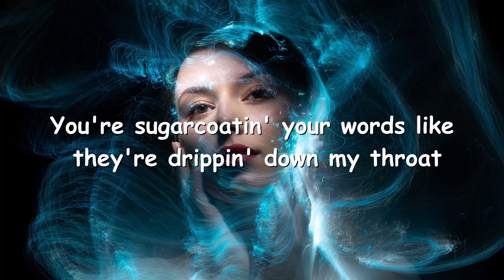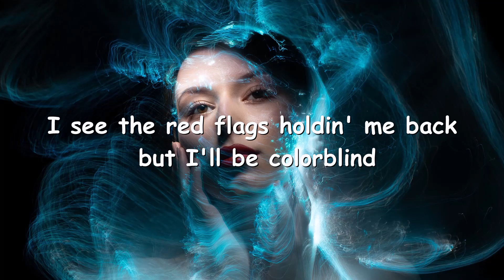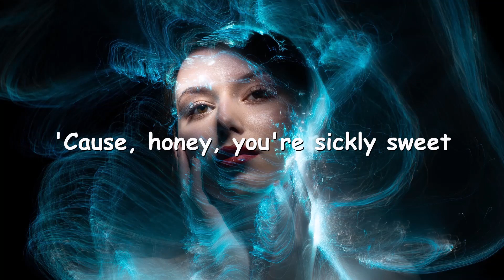kenzie – ​sickly sweet (Alan Walker Remix) Lyrics 💗♫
Lyrics

[Verse 1]
Wrap me up in your jacket, close to your collarbone
You're sugarcoatin' your words like they're drippin' down my throat
Your compliments are sweet, they're stickin' to my teeth, yeah (Ah, ah)
You give me all your attention and then you pull away
And out the blue, you come rollin' in like a hurricane
Your feelings for me change dependin' on the day (Ah)

[Chorus]
Oh, I'd like to tell you where you can go
Sugar high and then you kill with the low
Hands on me, you got your claws in deep (Ah)
'Cause, honey, you're sickly sweet

[Drop]

[Verse 2]
I love the sirens 'cause silencе keeps me awake at night
I see the rеd flags holdin' me back, but I'll be colorblind
It takes two to tango and now we're tangled (Ah)

[Drop]
(Oh, I'd like)
(Sugar high)
(Hands on me, ah)
(Oh, I'd like)
(Sugar high)